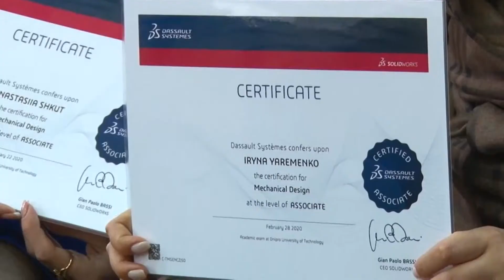Іспит за програмою CSWA